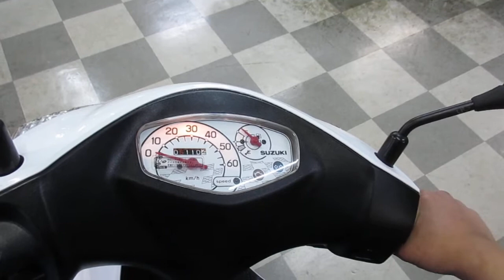アドレスV50 (4サイクル) 2018年 中古車 インジェクション ワンオーナー バイクショップ名：オートセイリョウ池上店